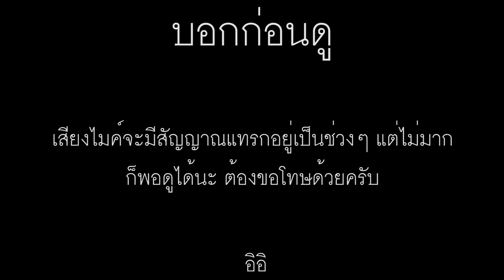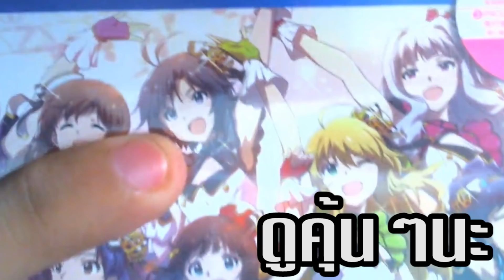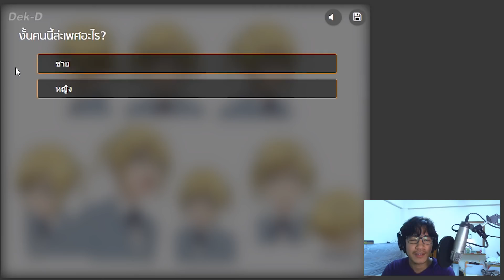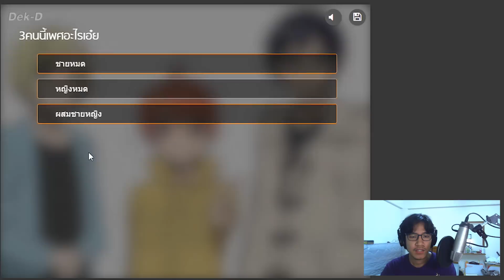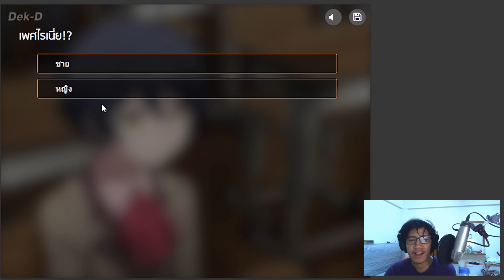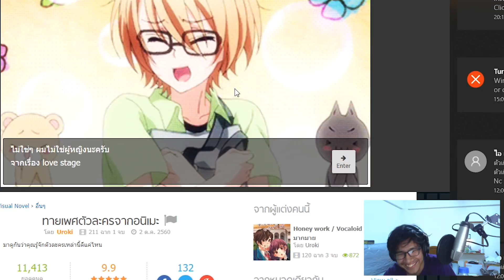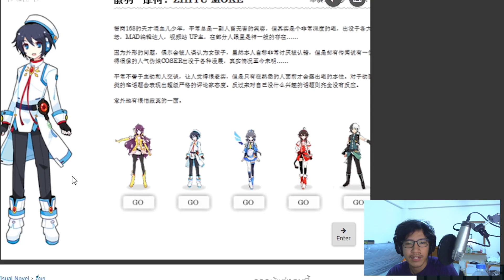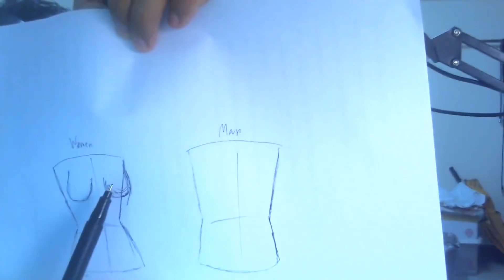เรดาร์พัง จากการทายเพศตัวละครอนิเมะ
พังหมดแล้ว เรดาร์กรูว!

ขอให้พวกคุณสนุก noomotaku